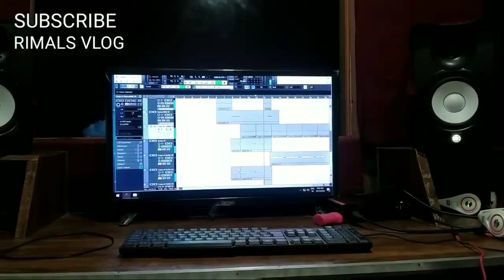Pooja mushahary||and||swrang narzary upcoming music video||collaboration||rimal daimary||new song co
Rimal dwimary 👇video